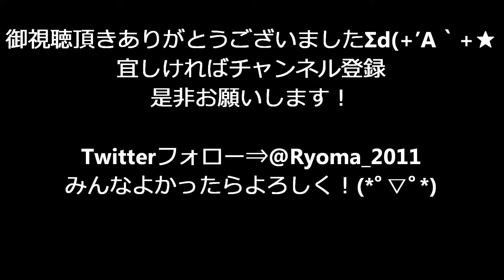子ども みこしパレード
みそ五郎まつりを盛り上げる子どもみこしで活気づける。